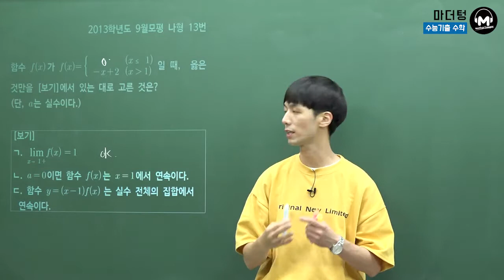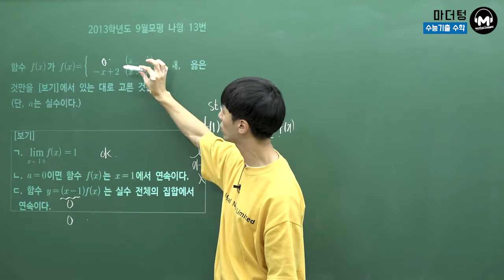[마더텅] [수학2] 2013학년도 9월모평 나형 13번 (풀이 : 손광현 선생님)